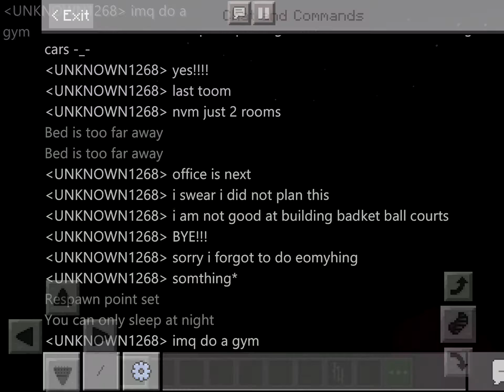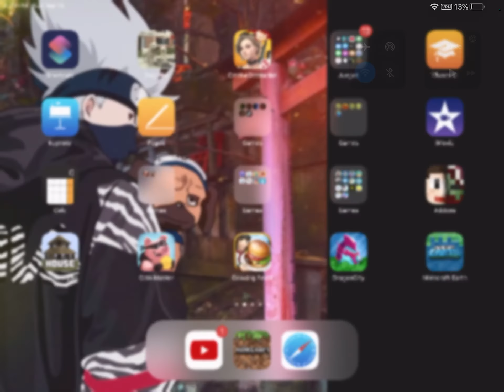Building a gym in fp map